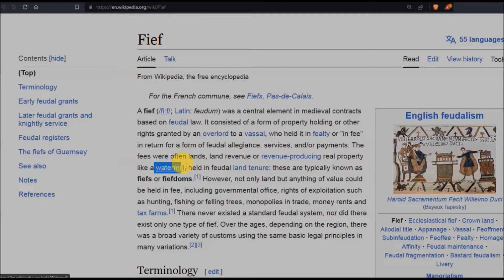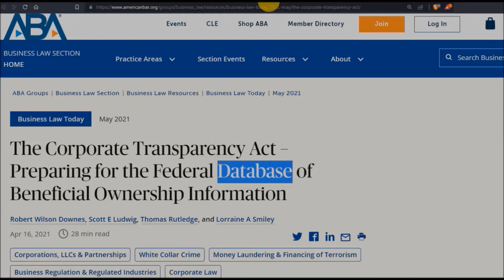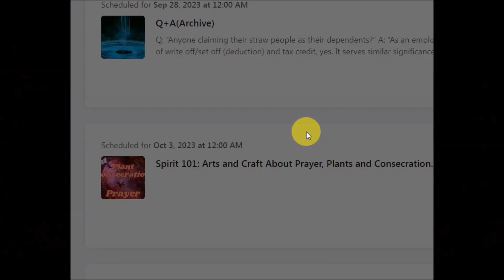Trust and Business 101: Feifdom At Its Finest-LLC v 508 Entity (Corporate transparency Act)- Preview